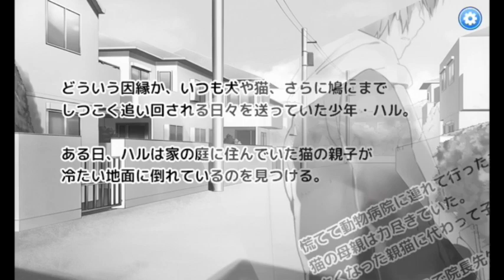【公認】〜激カワ★オパシのハーレムツッコミ実況〜【我が家の子猫ちゃん】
内田真礼／佐倉綾音／木戸衣吹出演のビジュアルノベルゲーム
【スマホアプリ】我が家の子猫ちゃん